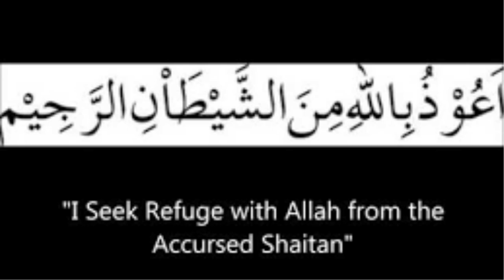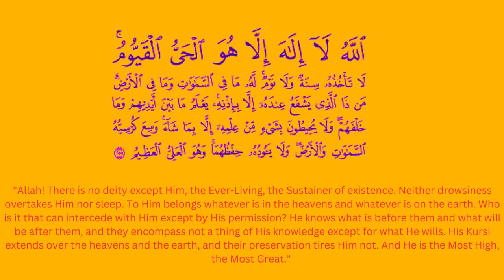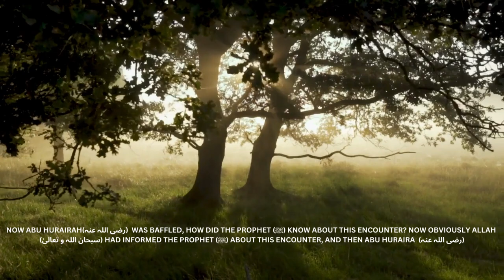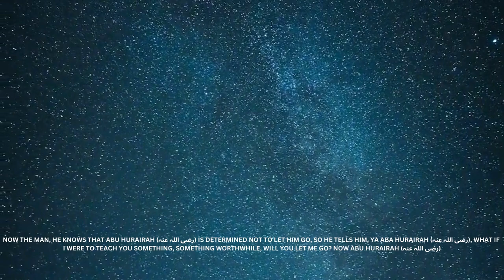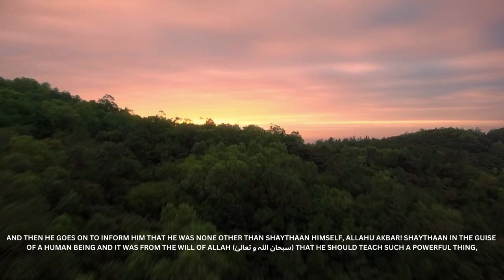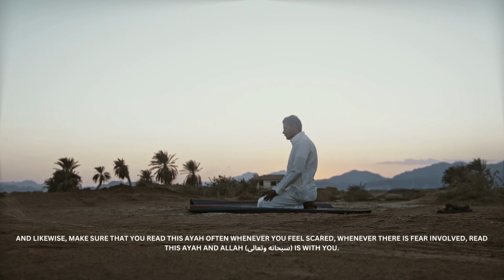When Abu Hurairah Met Satan | Devil Teaches him a Powerful Lesson | Importance of AyatulKursi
This video tells the power and importance of ayatulkursi
Learn how reciting Ayat ul-Kursi before sleep can protect you from the devil and evil forces.

Abu Hurairah (May Allah be pleased with him) reported:
The Messenger of Allah (ﷺ) put me in charge of charity of Ramadan (Sadaqat-ul-Fitr). Somebody came to me and began to take away some foodstuff. I caught him and said, "I must take you to the Messenger of Allah (ﷺ)." He said, "I am a needy man with a large family, and so I have a pressing need." I let him go. When I saw the Messenger of Allah (ﷺ) next morning, he asked me, "O Abu Hurairah! What did your captive do last night?" I said, "O Messenger of Allah! He complained of a pressing need and a big family. I felt pity for him so I let him go." He (ﷺ) said, "He told you a lie and he will return." I was sure, according to the saying of the Messenger of Allah (ﷺ) that he would return. I waited for him. He sneaked up again and began to steal foodstuff from the Sadaqah. I caught him and said; "I must take you to the Messenger of Allah (ﷺ)." He said, "Let go of me, I am a needy man. I have to bear the expenses of a big family. I will not come back." So I took pity on him and let him go. I went at dawn to the Messenger of Allah (ﷺ) who asked me, "O Abu Hurairah! What did your captive do last night?" I replied, "O Messenger of Allah! He complained of a pressing want and the burden of a big family. I took pity on him and so I let him go." He (ﷺ) said, "He told you a lie and he will return." (That man) came again to steal the food-stuff. I arrested him and said, "I must take you to the Messenger of Allah (ﷺ), and this is the last of three times. You promised that you would not come again but you did." He said, "Let go of me, I shall teach you some words with which Allah may benefit you." I asked, "What are those words?" He replied, "When you go to bed, recite Ayat-ul-Kursi (2:255) for there will be a guardian appointed over you from Allah, and Satan will not be able to approach you till morning." So I let him go. The next morning the Messenger of Allah (ﷺ) asked me, "What did your prisoner do last night." I answered, "He promised to teach me some words which he claimed will benefit me before Allah. So I let him go." The Messenger of Allah (ﷺ) asked, "What are those words that he taught you?" I said, "He told me: 'When you go to bed, recite Ayat- ul-Kursi from the beginning to the end i.e.,[ Allah! none has the right to be worshipped but He, the Ever Living, the One Who sustains and protects all that exists. Neither slumber nor sleep overtakes Him. To Him belongs whatever is in the heavens and whatever is on the earth. Who is he that can intercede with Him except with His Permission? He knows what happens to them (His creatures) in this world, and what will happen to them in the Hereafter. And they will never compass anything of His Knowledge except that which He wills. His Kursi encompasses the heavens and the earth, and preserving them does not fatigue Him. And He is the Most High, the Most Great].' (2:255). He added: 'By reciting it, there will be a guardian appointed over you from Allah who will protect you during the night, and Satan will not be able to come near you until morning'." The Messenger of Allah (ﷺ) said, "Verily, he has told you the truth though he is a liar. O Abu Hurairah! Do you know with whom you were speaking for the last three nights?" I said, "No." He (ﷺ) said, "He was Shaitan (Satan)."

[Al-Bukhari].

This video was created (Video editing) by  "Peaceful Faith"

No music is used in this video. Feel free to re-upload and share. No copyright,

Speakers: Sheikh Muiz Bukhary